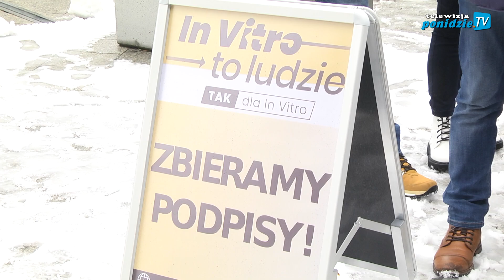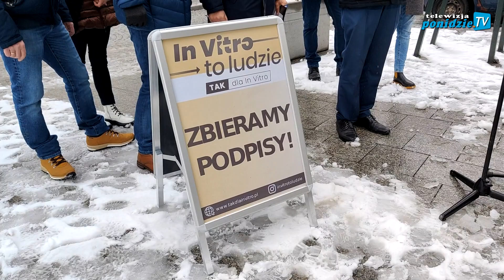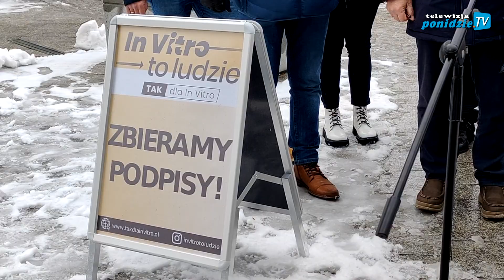Tak dla in vitro - zbiórka podpisów pod projektem obywatelskim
W sobotę, 10 grudnia na Placu Zwycięstwa w Busku-Zdroju odbyła się konferencja prasowa Platformy Obywatelskiej. Briefing dotyczył zbiórki pod obywatelskim projektem ustawy o przywrócenie finansowania In Vitro z budżetu państwa oraz sytuacji w buskim Uzdrowisku. Zapraszamy do obejrzenia materiału video.